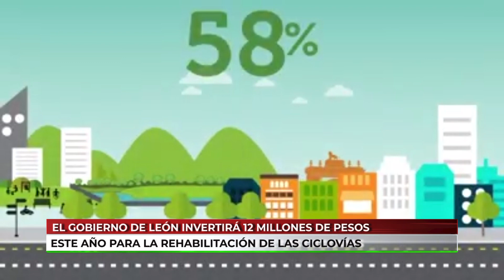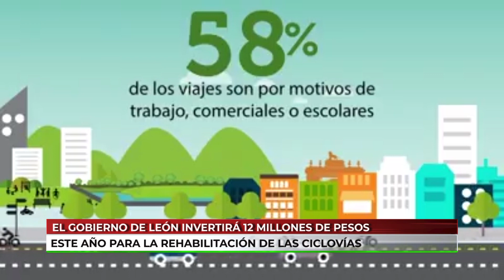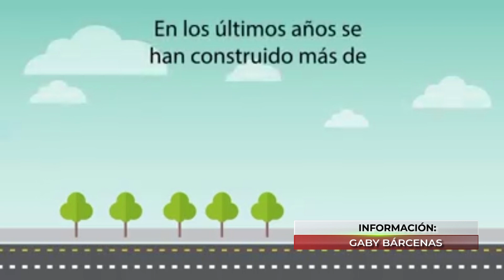El gobierno de León invertirá 12 millones de pesos en la rehabilitación de las ciclovías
VideoNota🎥🔴 | La rehabilitación de las ciclovías en la ciudad de León tendrá una inversión de 12 millones de pesos.